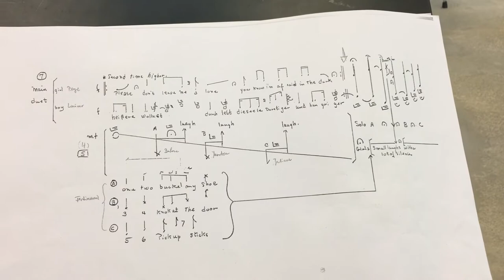Die Amerikatournee: Vor der Reise